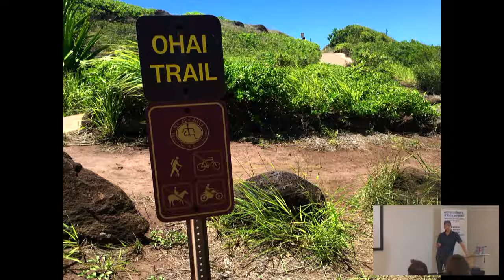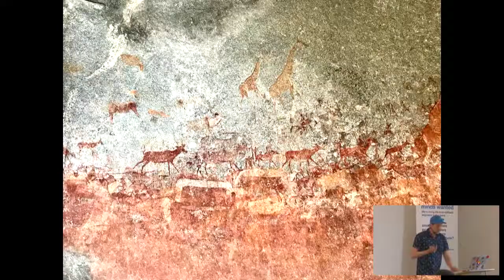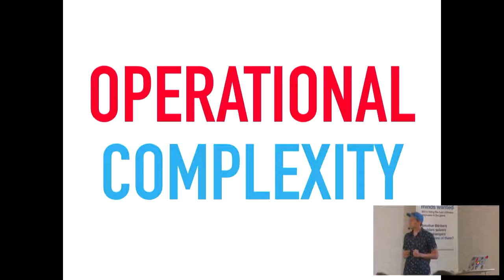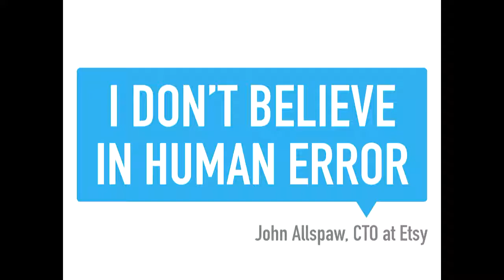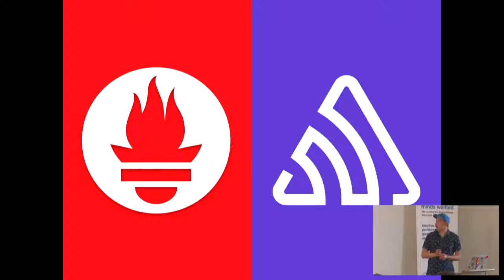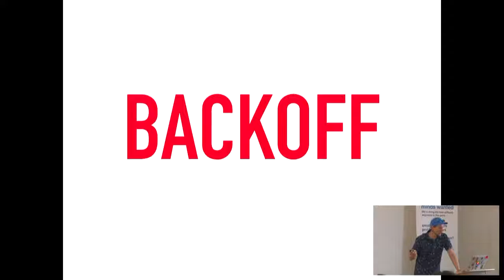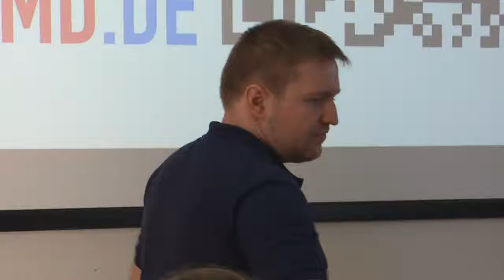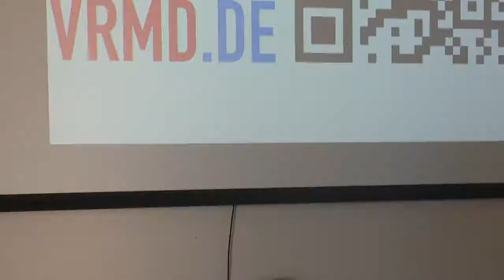Solid Snakes or: How to Take 5 Weeks of Vacation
Hynek Schlawack
No matter whether you run a web app, search for gravitational waves, or maintain a backup script: being responsible for a piece of software or infrastructure means that you either get a pager right away, or that you get angry calls from people affected by outages. Being paged at 4am in everyday life is bad enough. Having to fix problems from hotel rooms while your travel buddies go for brunch is even worse.

And while incidents can’t be prevented completely, there are ways to make your systems more reliable and minimize the need for (your!) manual intervention. This talk will help you to get calm nights and relaxing vacations by teaching you some of them.